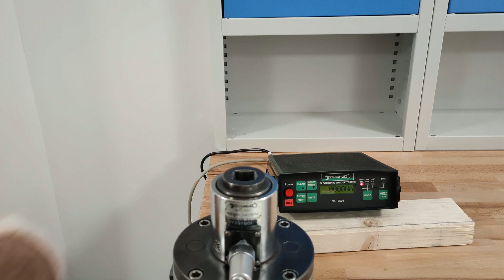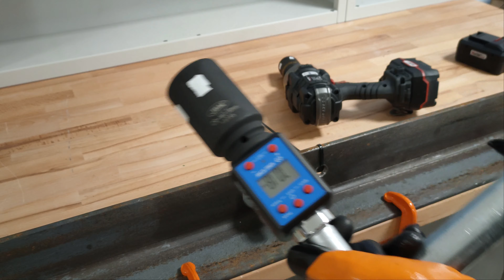1160 Nm - Parkside Performance PASSP 20 Li A2 Yдарен Гайковерт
Явно от Parkside не са излъгали за възможностите на продукта си - PASSP 20 Li A2. Като изключим факта, че гайковерта се счупи при предходното видео, това е една доста способна машинка.
00:00 Въведение
00:35 Дино тест с 4Ah батерия
02:17 Дино тест с 8Ah батерия
04:10 Практически тест с болтове
12:06 Практически тест с 1160Nm
13:38 Заключение